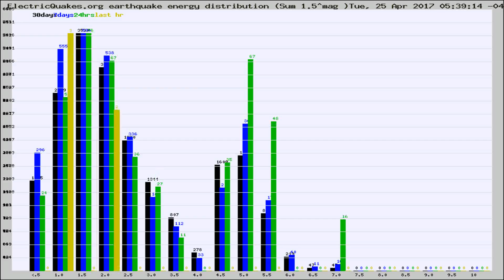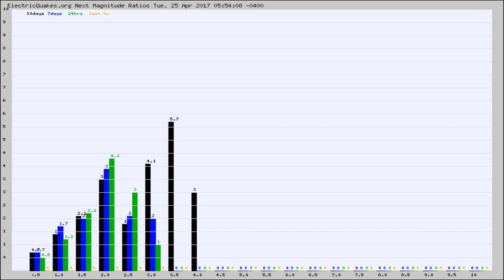Todays_Hourly_World_Earthquake_Statistics_from_ElectricQuakes.org_04-25-17+06:02:01